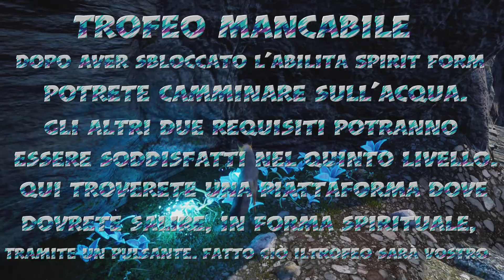Spirit Of The North - Trofeo: Weightless